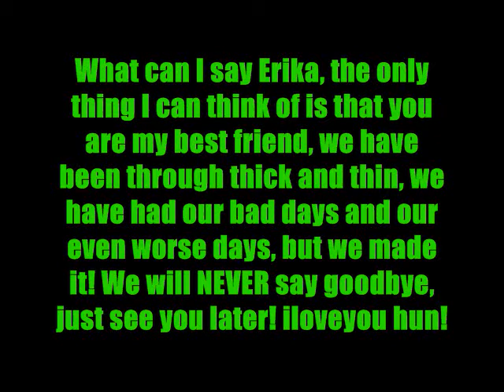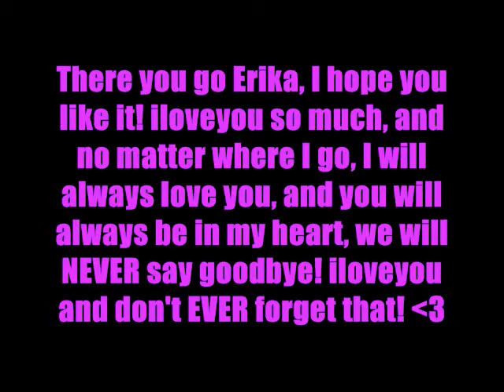Time of our Lives || Kaitlin and Erika montage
What can I say Erika, you mean so much to me, I would literally DIE for you! You just have no idea, we have been through thick and thin, we have had our bad days, and our even worse days! But we are still here! No matter where I go, we will ALWAYS be friends, no matter what! We might make new friends as the years go on, and as we are apart, but that doesnt matter, when we see each other again, we will pick up right were we left off! Erika, you are my best friend! I will always love you, and you will ALWAYS be in my heart, no matter where I go! We will NEVER say goodbye, just see you later! iloveyou, and don't you EVER forget that!

This is just a little video montage for my best friend Erika, she also does make up videos, I will list her below, it is ebfrye1, so anyways, we have been friends since 6th grade, we are now in high school, so anyways.. here it is,, I hope you like it erika!!

Song: Time of our Lives
By: Tyrone Wells

((P.S. ebfrye1 is Erika, she is the pretty, skinny brunette(: EeyoreBensonStabler is myself, Kaitlin, I am the fat, ugly blonde))